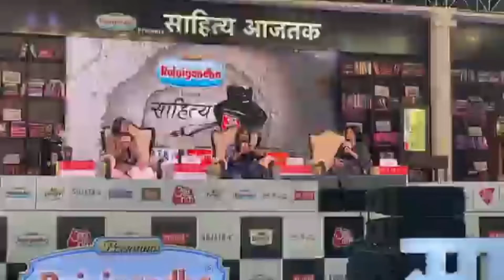नेहा राठौर ने साहित्य आज तक के मंच से कहा U P में का बा अनामिका अम्बर की उड़ाई धज्जियां,दो तरह के कवि